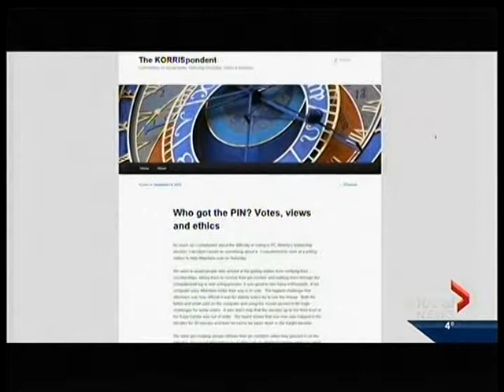Sept. 9, 2014. Global - Prentice meets with mayors, Quadri vote controversy